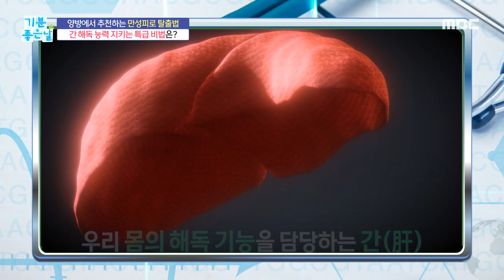[기분 좋은 날] 만성피로 탈출 처방전!, MBC 230302 방송